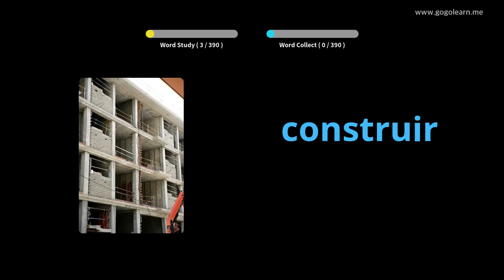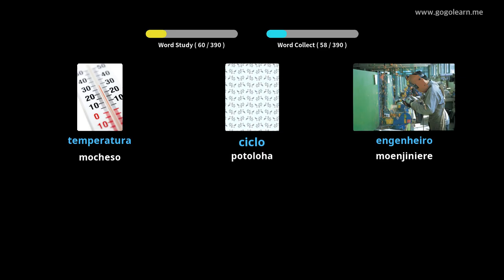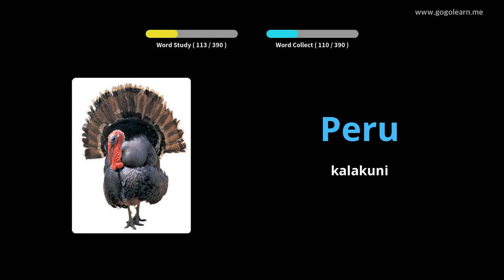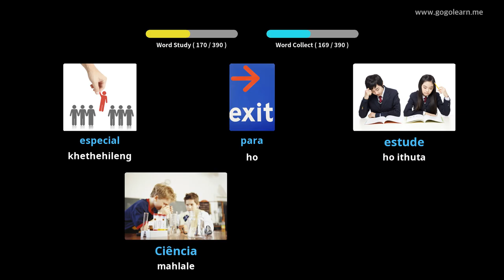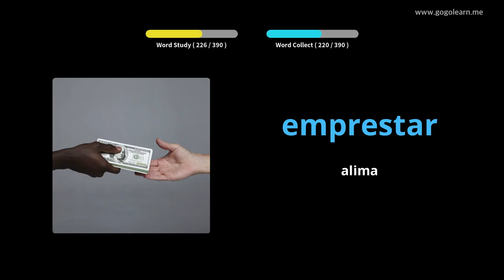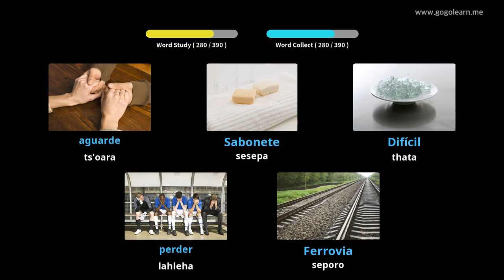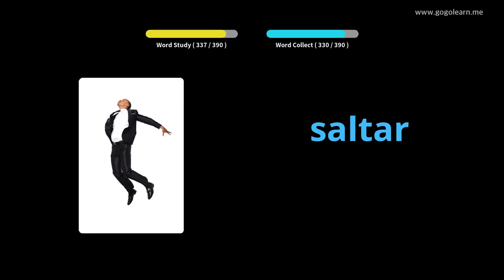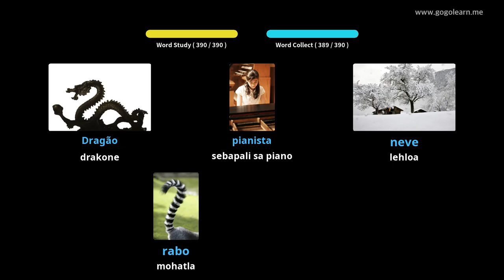Sepolesa sa Sekhukhu sa Sepotoketsi 1 | Golearn